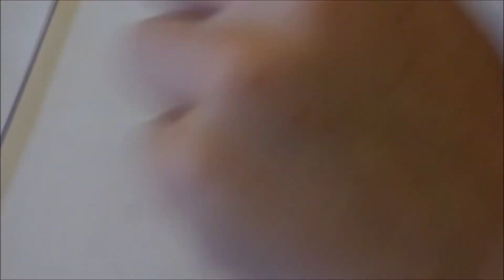How to draw a fancy teacup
One of our young artists designed a fancy teacup he named "designd cup"
This is his original name and masterpiece.